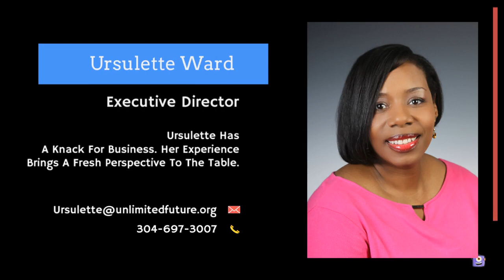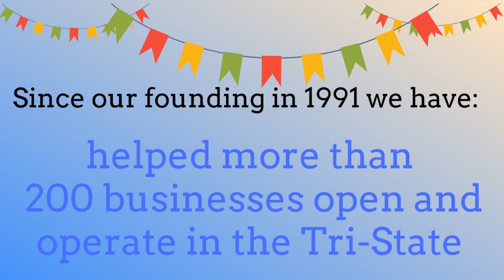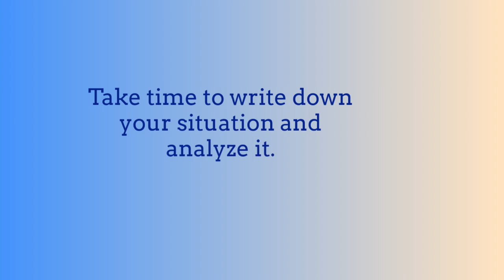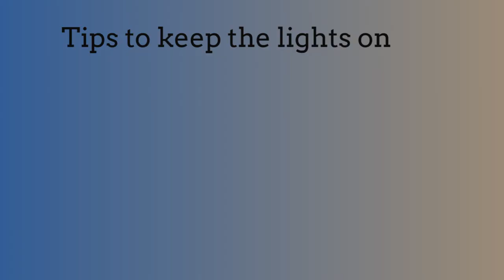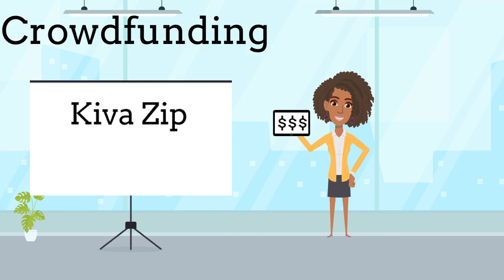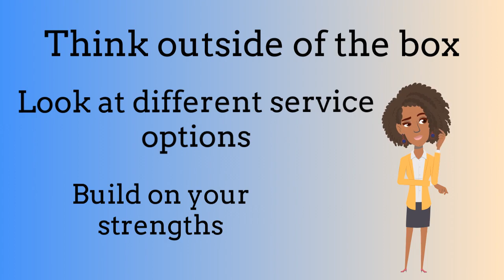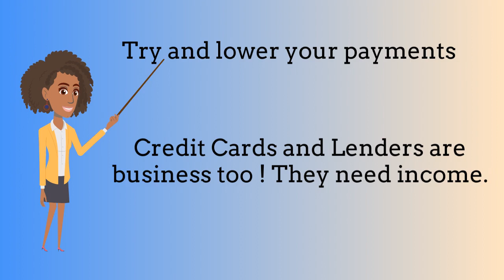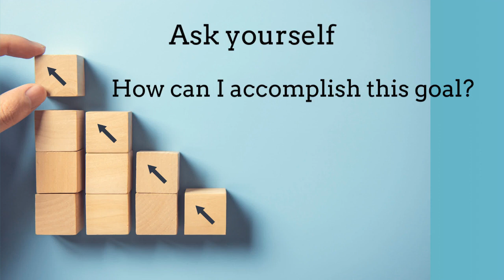Cash Flow In Challenging Times